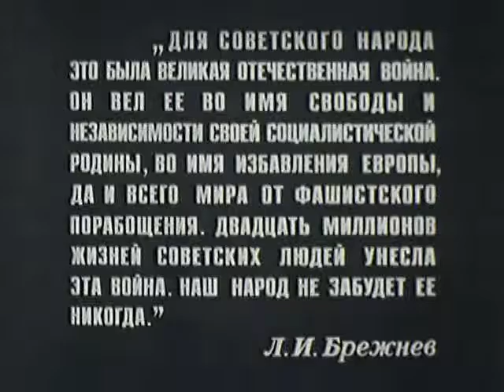"Великая Отечественная" (12)." Битва на Море"